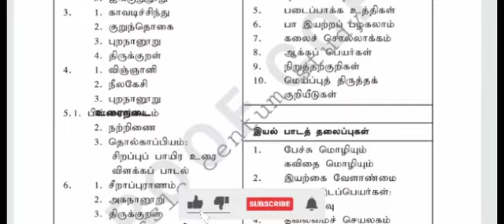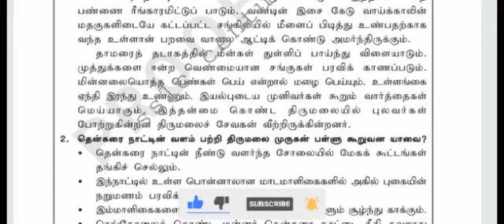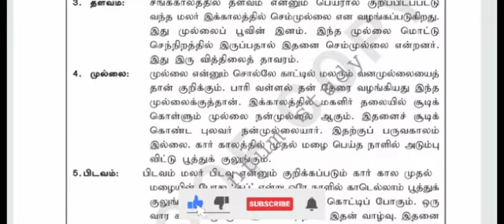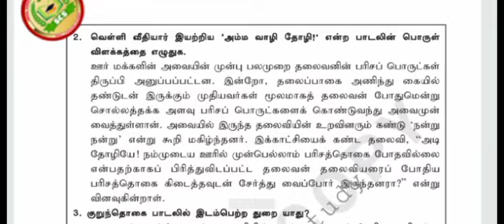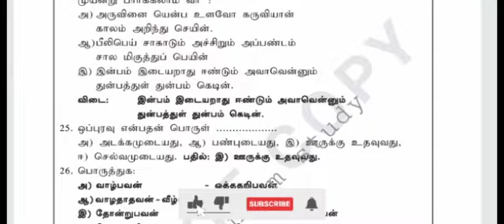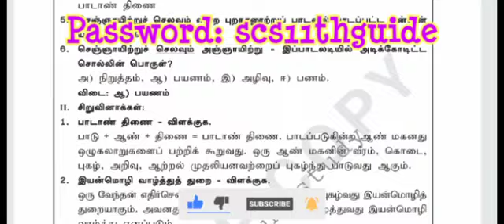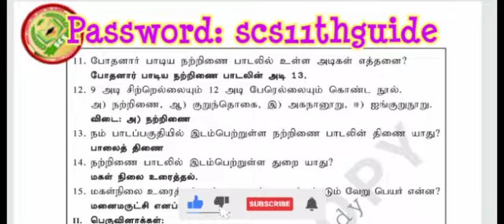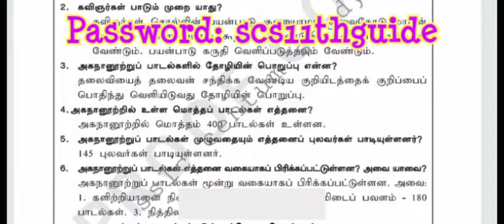🆕 11th tamil gayathri full guide pdf download | 11th std tamil guide free pdf download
Hello studentsℹ️,

STD🏫                        :- 11th STD
SUBJECT📚               :-✯Tamil✯
 MEDIUM 👩‍🎓               :-  EM  & TM
PUBLICATION📖       :-  GAYATHRI
DOWNLOAD LINK📩 :-     ⬅️⬅️⬅️

💠Tamil don guide

🌐English🌐

💠way to success guide

💠toppers star ⭐ guide

💠mercy (mercury) guide

💠prose 3 forgetting story tamil explanation

💠supplementary 1 after 20 years story

In this channel you can download 10th STD , 11th STD, 12th STD study materials.